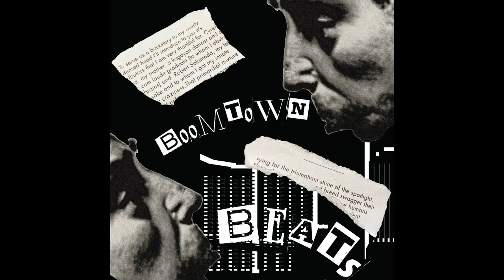Boom Town Beats (Full Beat Album)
Timestamps:
00:00 Laid Back
01:14 Metro (Ooh Ooh)
03:51 Dream State
07:22 Rhode To Nowhere
10:20 No Second Chances
13:59 Let's Get It
15:55 Broken Satellites
18:48 The City Is Alive

No, this isn't the big project I am working on, rather a smaller project that I've been working on the side. Enjoy!